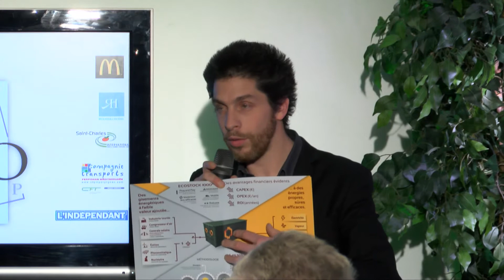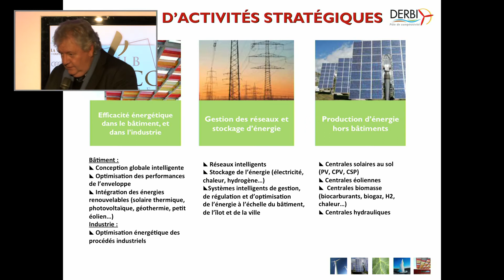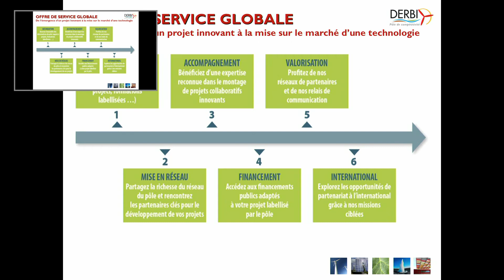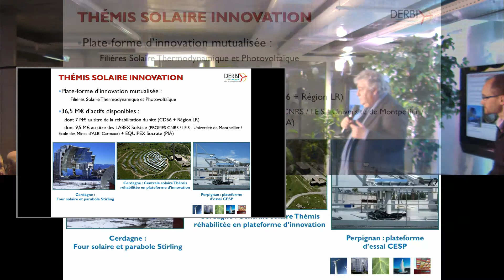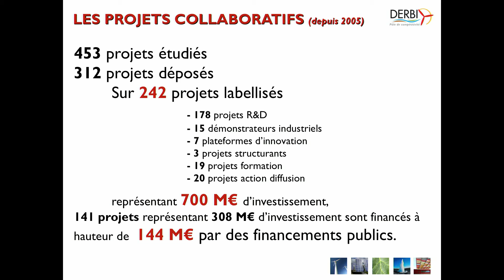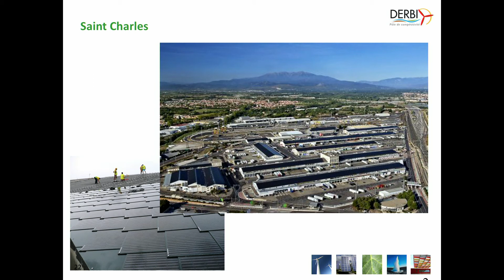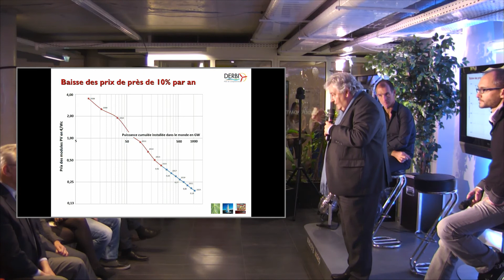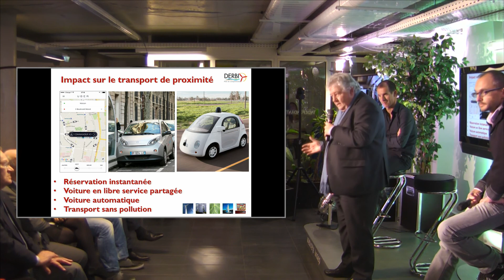La transition énergétique c'est maintenant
Thématique du premier Club de l'éco de l'indépendant en 2016,  le mercredi 27 janvier à Perpignan